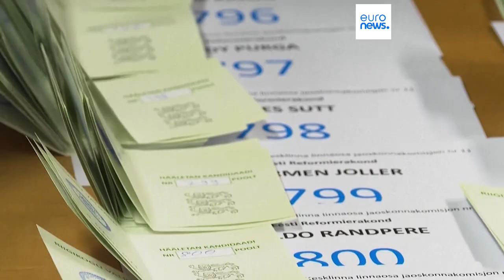Estonia's centre-right Reform Party comes first in parliamentary elections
Kallas saw off a challenge from the far-right populist EKRE party, which wants to limit the Baltic nation's exposure to the Ukraine crisis and blames the current government for Estonia's high inflation rate.